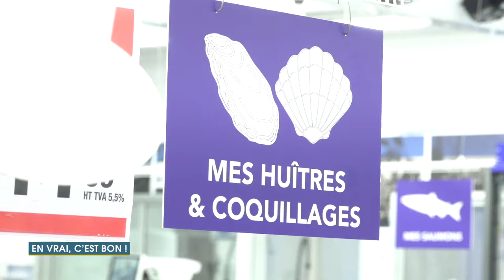Comment ouvrir des coquilles Saint-Jacques ?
C’est Arnaud que l’on retrouve maintenant. Vous commencez à le connaître, c’est notre expert pour tout ce qui tourne autour du monde de la pêche.
Aujourd’hui Arnaud va nous apprendre à sélectionner les coquilles Saint-Jacques et surtout comment les ouvrir !
En un tour de main, vous aussi, vous allez devenir des experts !

Wéo, actus, météo, vidéos, direct et proximité en Hauts-de-France
TNT Canal 30 (Nord-Pas-de-Calais) / Canal 35 (Picardie) / Box Canal 30